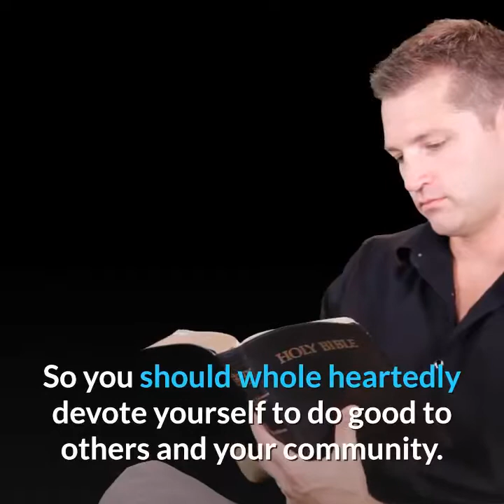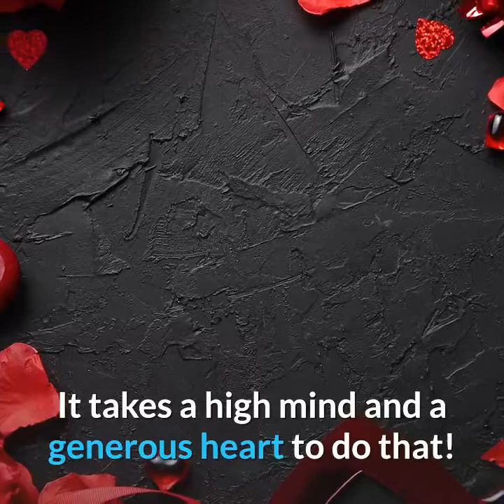20 QUALITIES FOR A SUCCESSFUL LIFE | Pink Hamoy